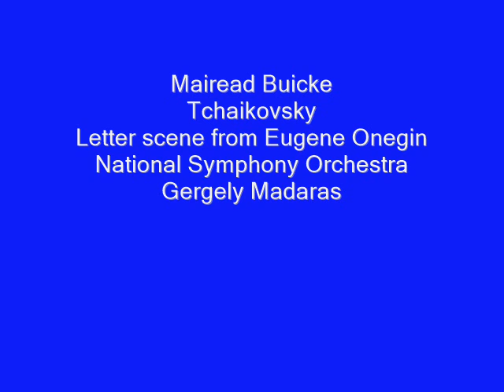Mairead Buicke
Tchaikovsky
Letter Scene from Eugene Onegin
National Symphony of Ireland
Director Gergely Madaras
National Concert Hall, Dublin